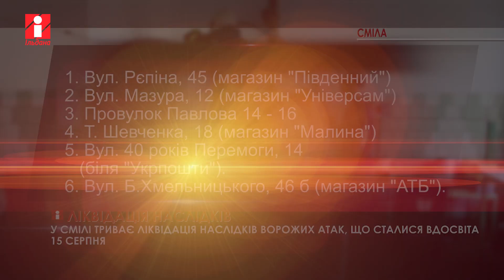НОВИНИ за 16,08,2023